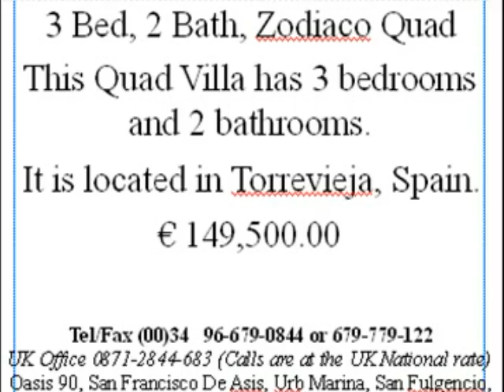Torrevieja Bargain Spanish Property Nr Alicante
This Model House Zodiaco is one of the Best Properties in the Area with ONLY First Class Construction and Materials having been used, with 2 upper terraces and off road parking. In good area with a lovely Communal Swimming Pool. It is 5 minutes to the golf resort of Villamartin and comes with f/f air conditioning in New Condition throughout.
€ 149,500.00
Ref No BEA 1019